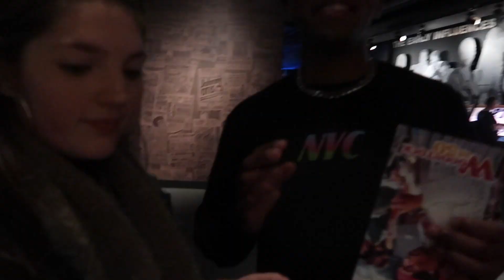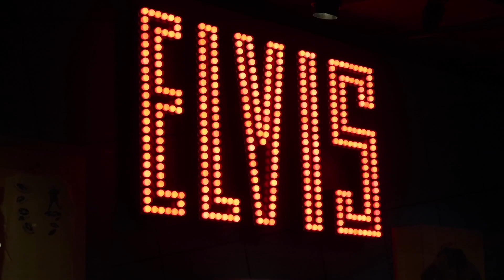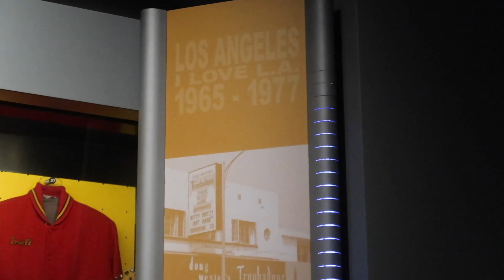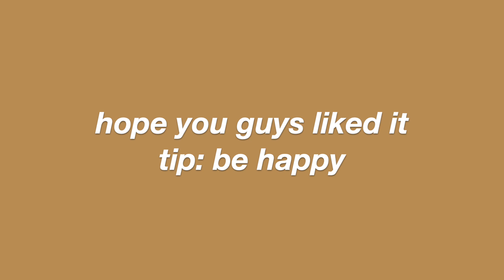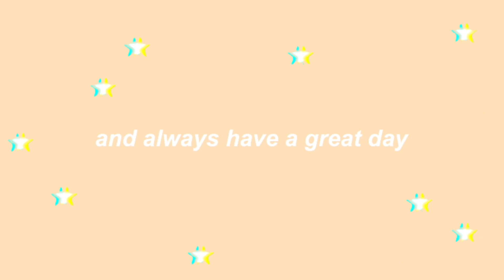we went to cleveland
Today it is a trip to cleveland vlog. I am so excited for this!!
Xxx Jackie

Socials:

Poshmark: @jackiewynman

My name is Jackie Wynman. I am nineteen years old, who is a freshman in college. I started my youtube channel in the year 2015, but did not start up until 2018. I am just a normal teenager who is showing you a bit of my life. I do grwm, makeup, lookbooks, hauls, and vlogs. I am open to anything.

Camera I used: Canon G7X Mark II